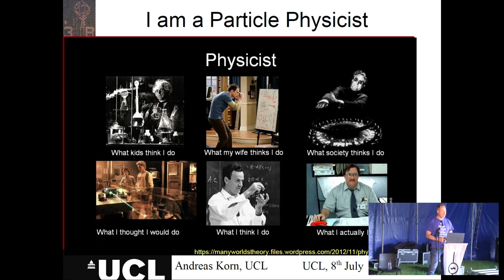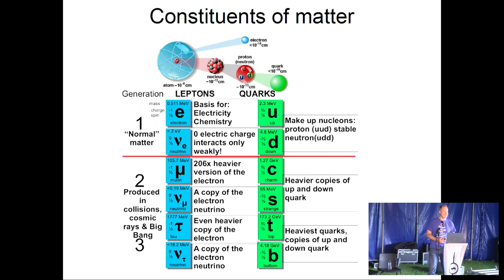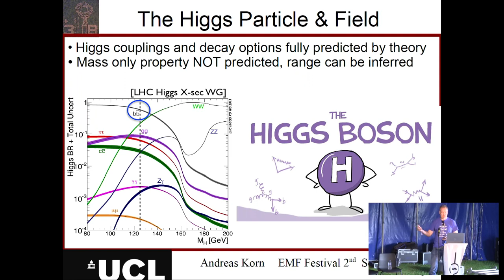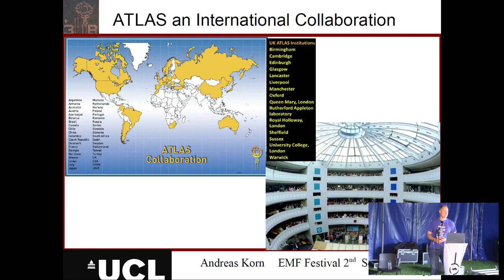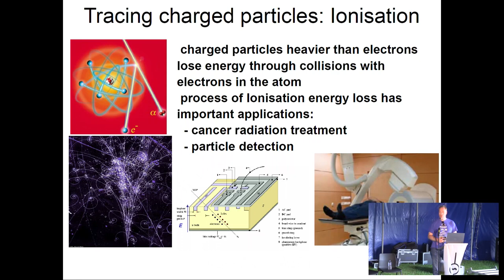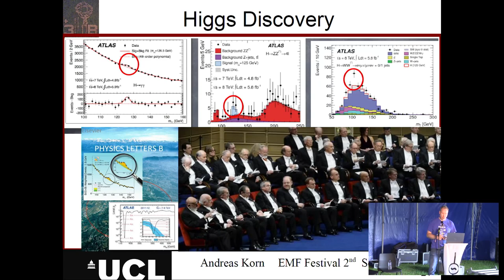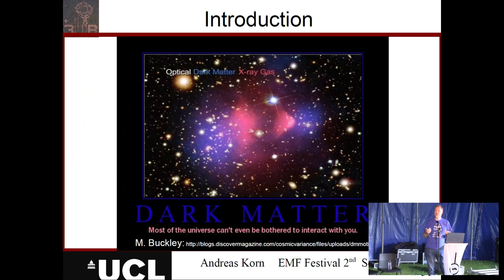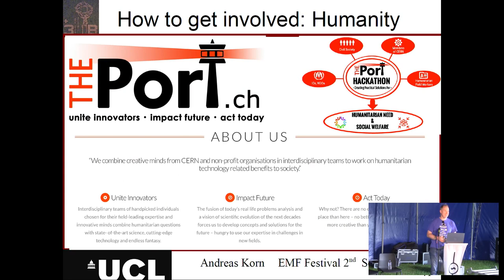Andreas Korn: Hunting for (un)known particles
The Large Hadron Collider is the latest step in the continuing endeavour of particle physicists to understand our universe. Colliding hydrogen nuclei 40 million times every second the LHC is a powerful microscope looking into the world of the microcosm.  Experiments like ATLAS are detecting the products of these collisions. The large amount of data generated by these detectors are analysed by an international collaboration of physicists and have led already to important insights.
Where are we going next after the Nobel Prize winning discovery of the Higgs Boson?
I will talk about current particle physics research, the ongoing hunt for Dark Matter and some of the technical challenges phased by experiments operating at this amazing machine.

Andreas Korn